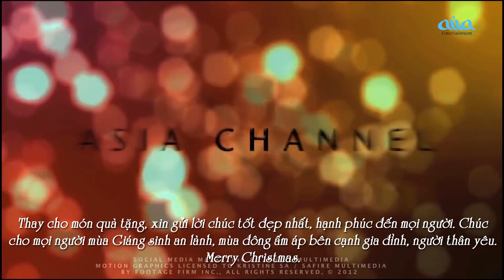Liên Khúc Giáng Sinh Hà Thanh Xuân 2020 - Liên Khúc Giáng Sinh Nhiều Ca Sĩ Hay Nhất 2020 Đón Noel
➥ Đăng ký & Nhấn chuông 🔔 Thông báo để không bỏ lỡ những video mới nhất!

❖ THANH ÂM HUYỀN THOẠI – không gian âm nhạc dành cho những ai yêu thích nhạc vàng, bolero, và giai điệu hoài niệm. Hãy cùng chúng tôi đắm mình trong những bản tình ca bất hủ, nơi cảm xúc và ký ức của một thời vàng son được hồi sinh qua từng câu hát.

❖ Nếu yêu thích video, đừng quên để lại 1 Like và chia sẻ cảm nhận của bạn!

© Bản quyền Thuộc Về Thanh Âm Huyền Thoại Và Trung Tâm Nhạc Hải Ngoại.

Vui lòng không re-upload video này!
►► Chúc quý vị thưởng thức âm nhạc vui vẻ!